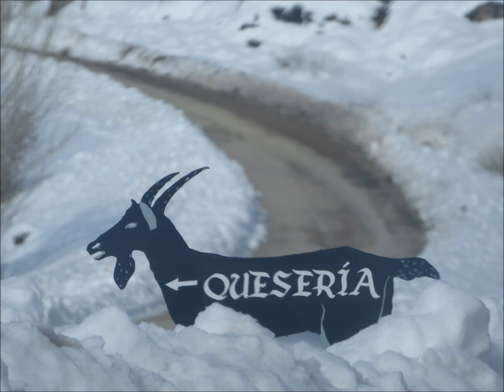como un pájaro libre